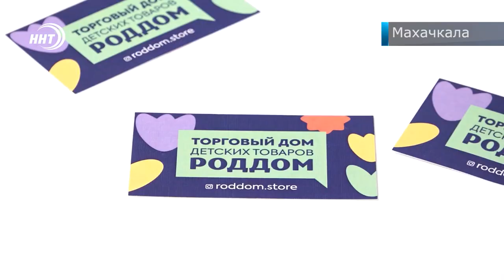Торговый центр в Махачкале сделал подарок многодетной нуждающейся матери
Помогать нуждающимся дело не только полезное, но и приятное.

Ажа Георгиева – мать-одиночка, воспитывает четверых детей, среди которых один имеет инвалидность. Живет в скромной съемной квартире. Девушка не имеет постоянного заработка, ввиду того что за детьми нужен постоянный присмотр. Сегодня ей посчастливилось получить подарочную детскую кроватку.

Порадовать матерей-одиночек таким образом - инициатива недавно открывшегося торгового центра «Роддом». Они намерены и дальше помогать малоимущим.

Ажа Георгиева подопечная «Инсан». Благотворительный фонд не единожды помогал девушке в сложных жизненных ситуациях. По ее словам, ее периодически снабжают продуктами, кроме того, помогают собирать и денежные средства для прохождения реабилитации ребенка с гидроцефалией.

Cюжет: Патимат Ханаповой